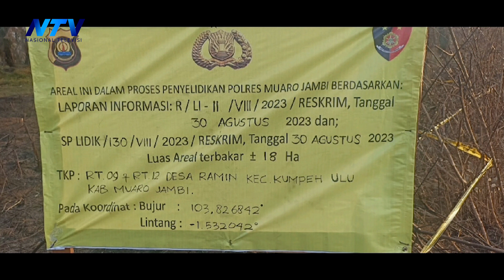KARHUTLA LANDA 9 KECAMATAN, 129 HEKTARE LAHAN LUDES